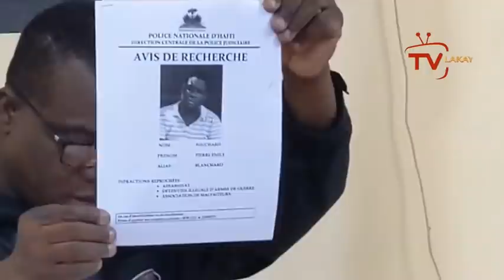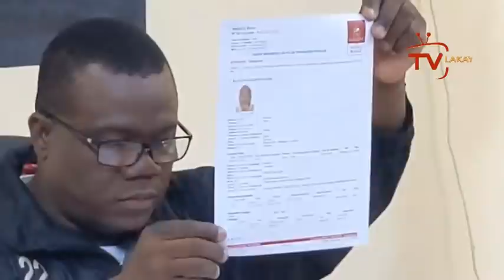Bob-C Vekse pòt pawòl PNH la😲FBI mare Palacios li site non Boulos ak Dimitri/ Moise JC dedouble, rèl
Bob c kase dan pòt pawòl PNH la, FBI mare Palacios li site non Boulos ak Dimitri/ Moise JC dedouble